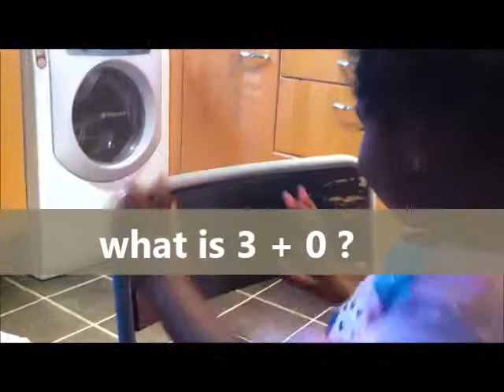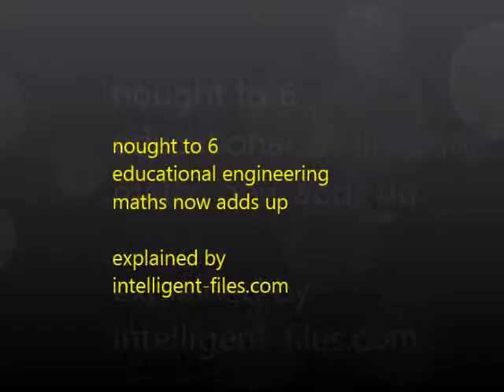learning acceleration in maths is here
learning acceleration means infinitesimally smaller time slices are required to cover progressively larger amounts of ground.

the nought to 6 framework is an innovation that will slash the time required to teach and learn maths while delivering large chunks of mathematical fluency at every bite.

Accelerated Learning Means Accelerated Teaching !